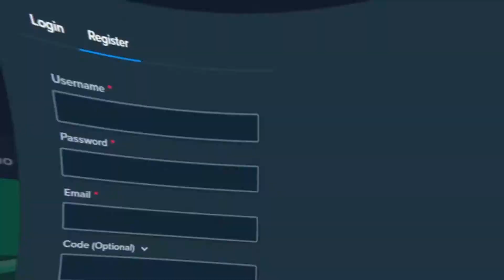THE BIGGEST COMEBACK ON DUEL DUEL DUEL 🆚🆚🆚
I played Wanted Dead or a wild, and had some big win!

Leave me a comment down below if you enjoyed the video and want to see more stuff like this, I kind of wanted to see how this worked and I think I have a lot of room to improve but really do appreciate your huge support.

Online Gambling is strictly 18+ or the legal age in your jurisdiction.
Please gamble responsibly and with money you can afford to lose - don't ever think of this as a way of making money, please just understand this is for entertainment purposes only.